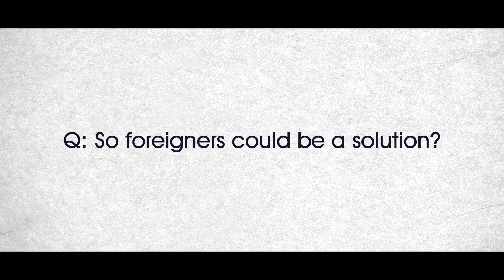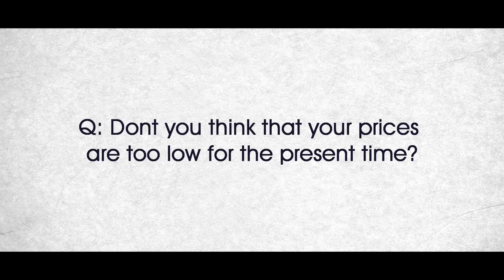Matsuzaki Yoshiaki - Japanese Bokken Artisan [Interview part 2/2 - EN/FR/JA]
-- Click on "CC" for subtitles in: English, French and Japanese --

--- Summary ---
- 0:44 - What about the future of your workshop and this industry?
- 2:41 - Would you hire and teach a foreigner?
- 3:53 - Do you have faith in the future of Miyakonojo Bokken?
- 5:11 - So it’s only the two of you?
- 5:28 - So foreigners could be a solution?
- 6:56 - These are a few Bokken made by craftsmen in Portugal and the US. What do you think about them?
- 7:44 - This craftsman also make Bokken for shows and movies. Do you have such special inquiries?
- 8:59 - What’s your final opinion on these Bokken?
- 10:03 - Voice Over: In Japan, a swordsmith would say ‘iron is a living material,’...
- 11:00 - Don’t you think that your prices are too low for the present time?
- 15:33 - So it’s time to raise your prices!

--- TRANSCRIPT and EDITOR'S NOTES ---
Coming soon

--- INTRODUCTION ---
Enjoying the quiet summer months, we travelled across Japan to Miyakonojo and the Kirishima sankei region to visit one of the last wooden weapon workshops of Japan: “Matsuzaki Bokuto Seisakujo”.
The founder, Master Matsuzaki Yoshinori switched from agricultural tools to the manufacture of Bokken 1969. The tradition is perpetuated today by the founder’s son, Master Matsuzaki Yoshiaki, assisted by his son, Matsuzaki Yoshimasa.

--- CREDITS ---
Director: Jordy Delage
Editing: Jordy Delage & Nicolas Nothum
Narrator: Brian Kamei
Camera: Jordy Delage & Nicolas Nothum
Translation and subtitles: Eriko Hoshi, Rahel Bünzli, Jordy Delage, Nicolas Nothum
For their artistic participation, special thanks to: Christian Tissier Shihan, Norio Hoshi Kyoshi, Alexander Bennett Kyoshi, John Presley Renshi and Jared Kyle Lewis.

--- ABOUT US ---
Seido Co., Ltd. (株式会社 星道) is a Japanese company that specializes in the retail of Japanese martial arts equipment to Japan and the rest of the world. Our facilities and staff are all located in Tokyo. Our workforce is composed of seasoned martial arts practitioners.
We take pride in using the company ressources to produce high quality educational contents and videos such as interviews, product guides, martial arts demonstrations, and more.

Of course, you can embed our videos on your websites.
We encourage you to do so and share knowledge about Japanese Budo to your friends, fellow students, professors, neigbhors, etc;

Buy your equipment from us. We believe Seido is the most supportive company in the industry.
We love our craftsmen, we spend time with them, we share thoughts with hope for a bright future.
You can also add subtitles in other languages to help share the knowledge to the widest audience possible.

Panasonic GH4 and GH5
LUMIX G LEICA DG SUMMILUX Lens, 15mm, F1.7 ASPH.
LUMIX G Lens, 42.5mm, F1.7 ASPH.
LUMIX G X Vario Lens, 35-100mm, F2.8 ASPH.
Zhiyun-Tech Crane-M 3-Axis
Rode VideoMic Pro Compact VMP
Zoom H1 Ultra-Portable Digital Audio Recorder
Lavalier Rode SmartLav+
Aputure Amaran AL-528S Daylight LED Spot Light
Manfrotto tripod
Manfrotto tripod befree live